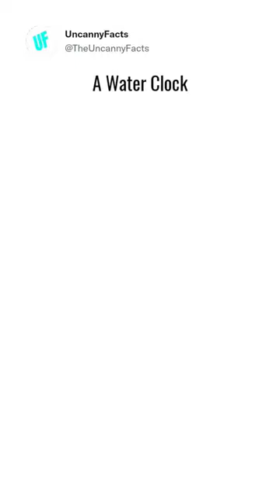Water Clock | Water clock model